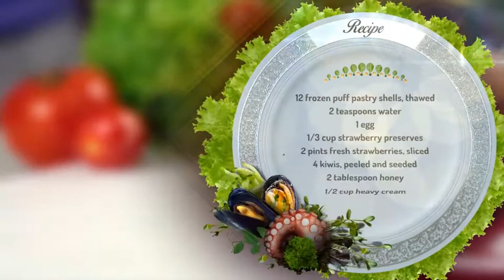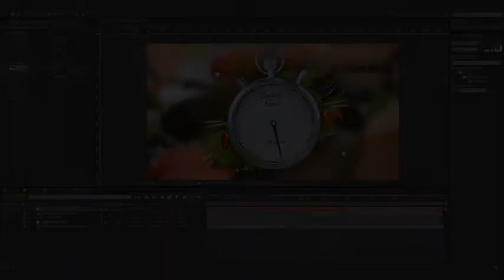Cooking Show Pack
Customizable compositions!

- Various versions of colors and textures for compositions!
- Compositions included:

    Main intro
    Clock
    Recipe card
    Lower third